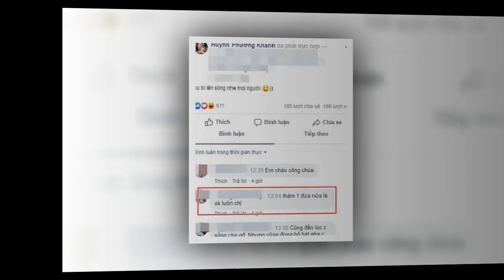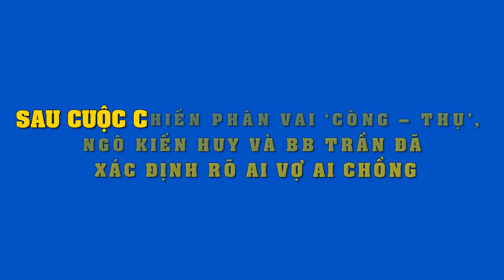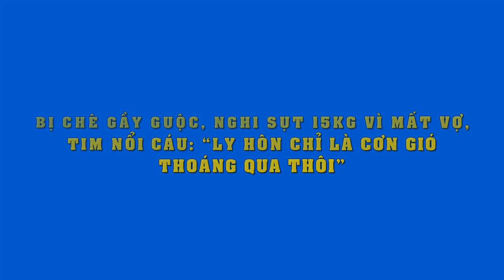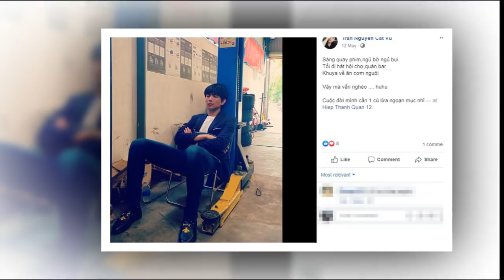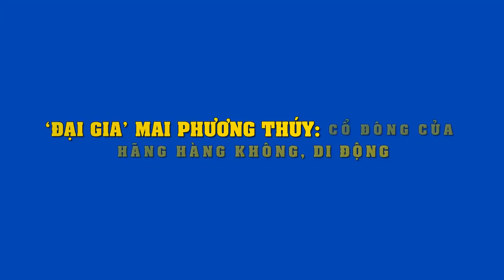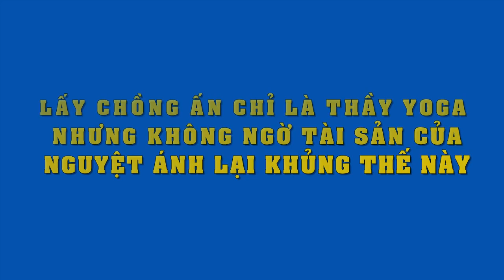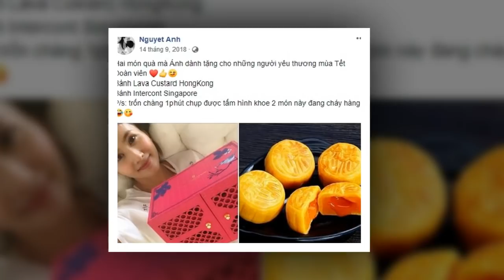Sinh con đầu lòng mất 1 tỷ, Lâm Khánh Chi vẫn quyết nhờ mang thai lần 2 cho đủ nếp đủ tẻ